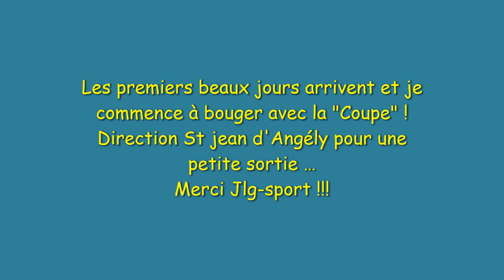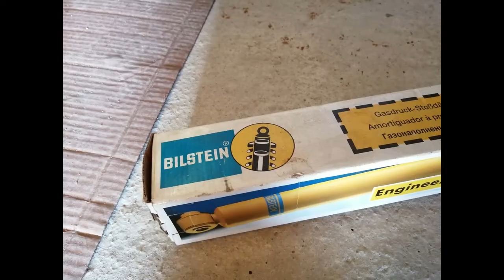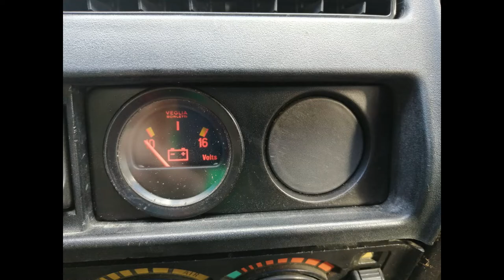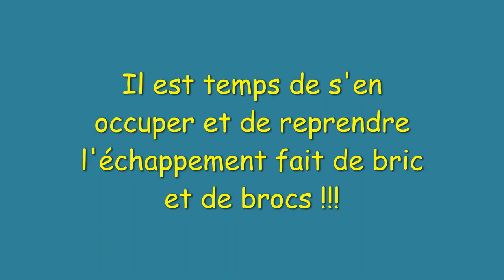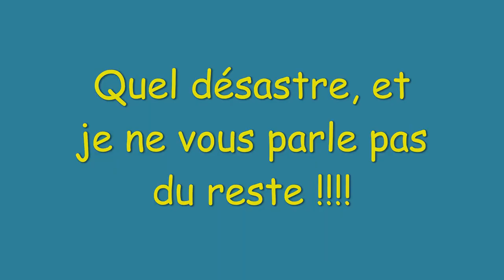Film sur Fiona part2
restauration de la petite TL "Coupe" la suite...